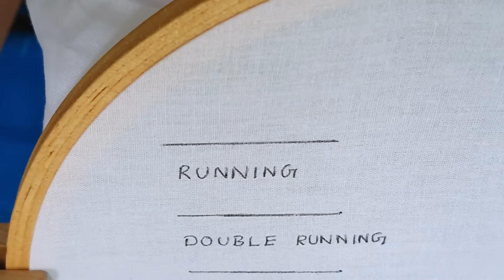How to Do a Running Stitch In Hand Embroidery? | Embroidery For Beginners | Embroidery Tutorial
In this video, I have shown you how to do a running stitch in hand embroidery for beginners.
If you are a beginner and want to learn embroidery, you should start with a running stitch. Because running stitch is the first stitch that each and every embroidery artist learn.
If you want to learn step by step tutorial on hand embroidery then you can